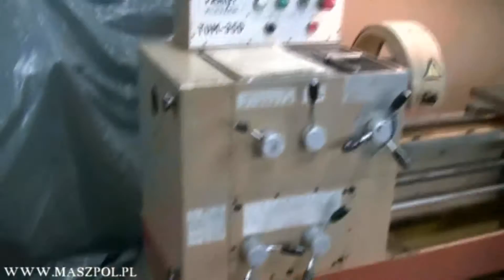Tokarka TUM 35D x 1000 MASZYNA NOWA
Tokarka uniwersalna TUM 35 D x 1000 FAMOT PLESZEW MASZYNA NOWA Z PRZYSPIESZONYMI POSUWAMI !

Tokarka jest jak fabrycznie nowa , zakupiona z wojska niemieckiego z rezerw. Na maszynie jest jeszcze smar od nowości.
Maszyna posiada hartowane prowadnice , przyspieszone posuwy , oraz oprzyrządowanie.

ZACHOWANE PARAMETRY MASZYNY NOWEJ !

DANE TECHNICZNE:

- średnica toczenia nad łożem:350 mm
- średnica toczenia nad suportem:200 mm
- długość toczenia:1000 mm
- wrzeciono:36 mm
- zakres obrotów wrzeciona:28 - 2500 obr/min
- moc:4 kW
- masa całkowita:1500 kg

OPRZYRZĄDOWANIE:

- okular
- uchwyt szybkomocujący
- pólokular
- tulejki
- smarownice
- zapasowy imak nożowy
- komplet kół zmianowych do gitary
- tarcza zabierakowa
- kieł obrotowy
- kieł stały
- dokumentacja DTR

MASZYNA NOWA POLECAM !

MASZPOL S.C.
Sikorskiego 120
95-015 Głowno